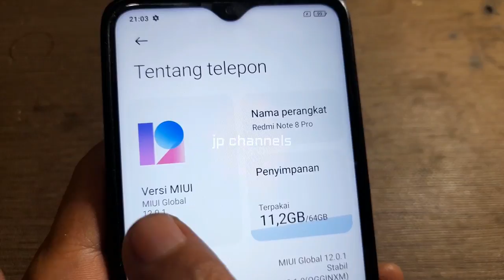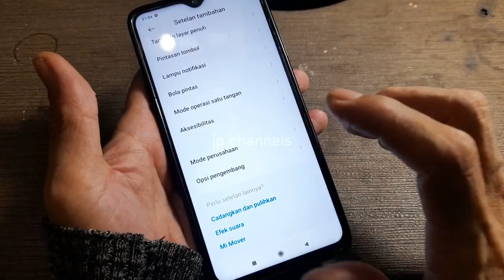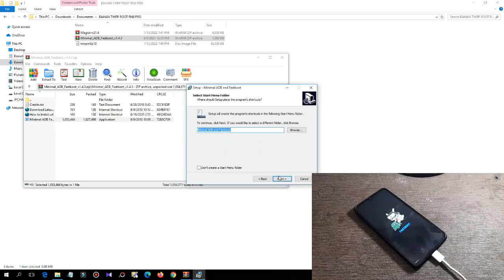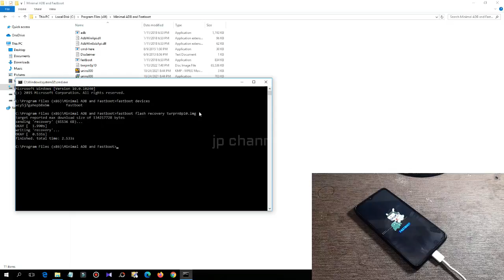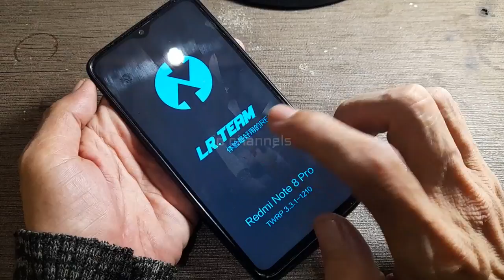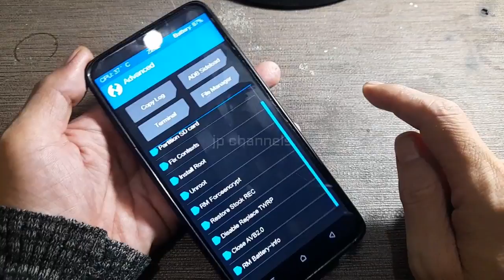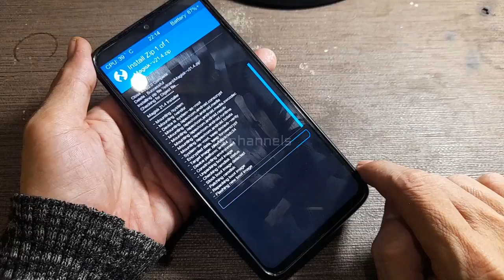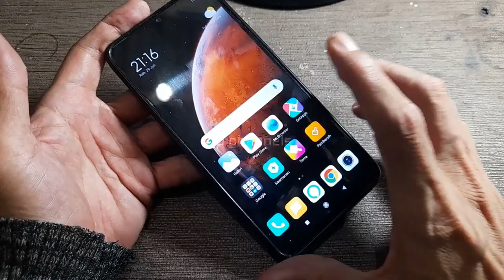TUTORIAL INSTAL TWRP / ROOT REDMI NOTE 8 PRO ( BEGGONIA ) MIUI 12 TANPA HAPUS DATA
cara pasang twrp dan root redmi note 8 pro ( beggonia ) tidak akan menghapus data pribadi kalian,tapi tetap saja alangkah baiknya kalian bakcup saja dulu hanya untuk berjaga-jaga saja, bisa untuk android 9 atau android 10